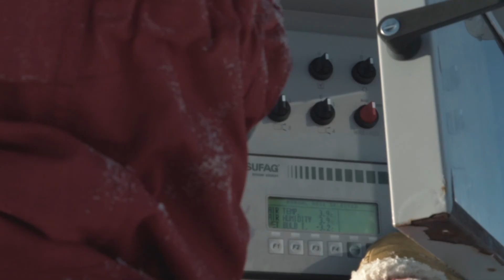Pamporovo Opening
It's on!
Ξεκινάει το Pamporovo με μερική λειτουργία πιστών.
Tip of the trip:
📌Ζητήστε το πακέτο με κάρτα lift. Συμφέρει!
📌Μπορείτε να ζητήσετε κάρτα μισής μέρας για τις μέρες άφιξης και αναχώρησης.